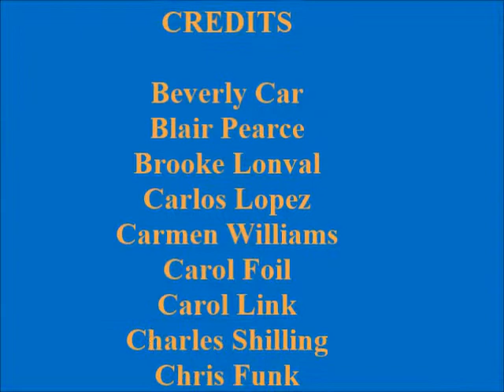March Rack Card Campaign Submissions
64 photos submitted for our rack card image contest. Special soundtrack by Casey Weston "The Good Times" - Find the Moon